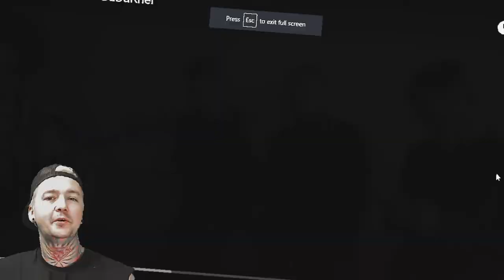Budakhel - More Than Words (Reaction) EXTREME COVER